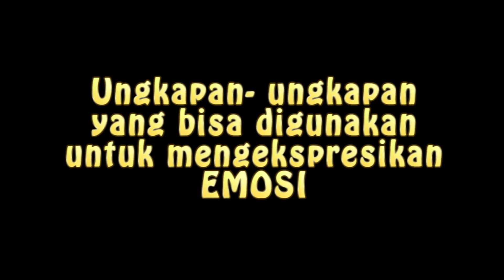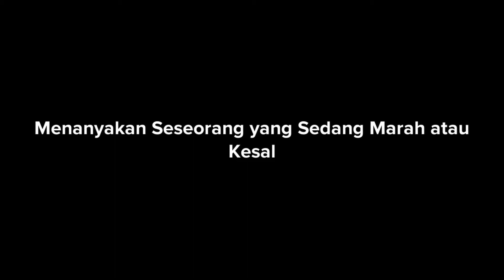Berantem Pake BAHASA INGGRIS Supaya Keren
Di video ini ada beberapa ungkapan bahasa inggris untuk menunjukkan emosi marah dan kesal. Berantem pake bahasa inggris supaya keren? Boleh dicoba ya temen-temen.